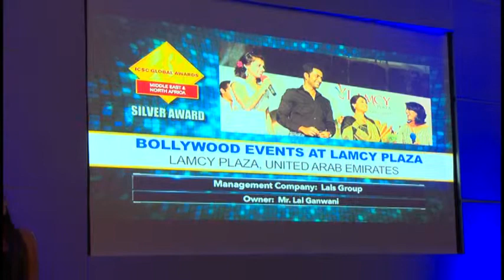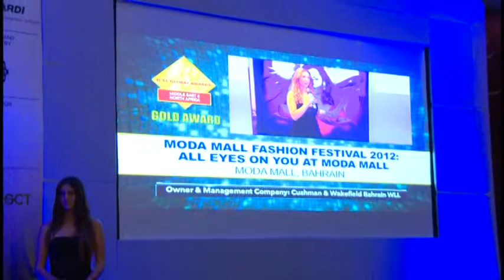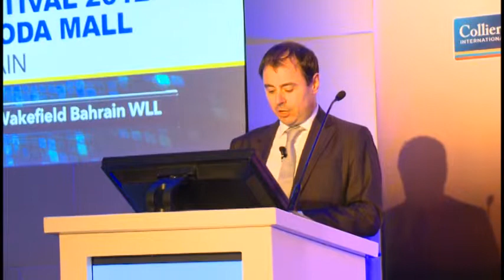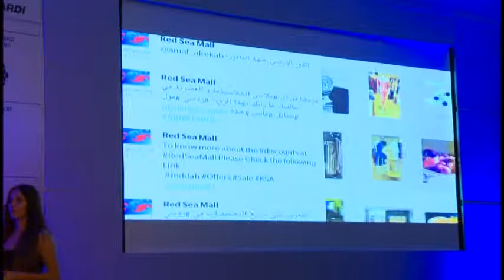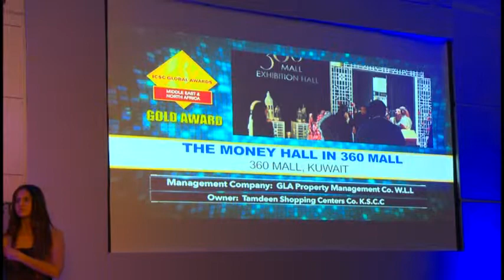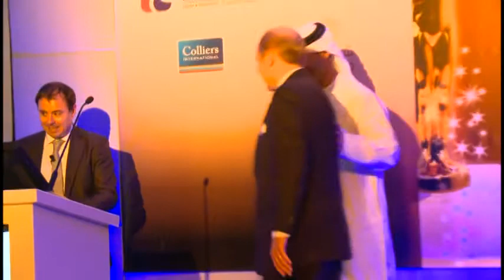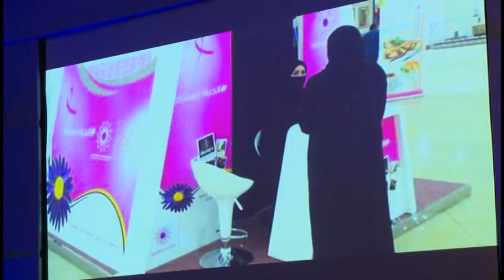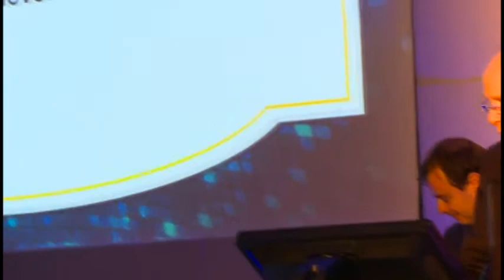RECon MENA 2013 Gala Dinner & Award Ceremony Part 3